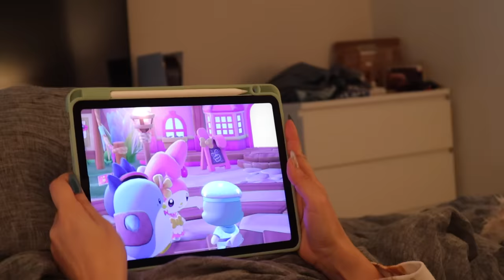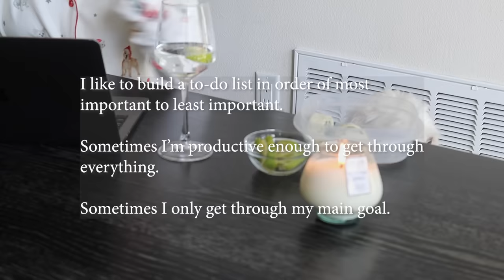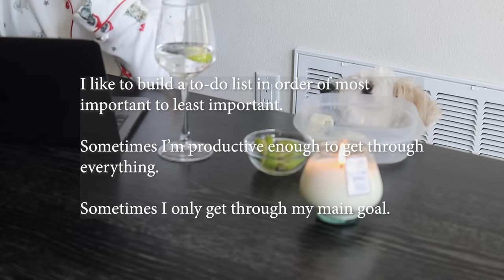Not Vlogmas - Just Anixety 🙇🏻‍♀️ | Aja Dang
Howdy. Woke up with anxiety and decided to *finally* do something about it.

As I mentioned in the video, my anxiety is always about money. When I was in debt, it was about being in debt. These days it's surrounding the house - today in particular, it's about not knowing how much we have to pay in property taxes and if not being prepared for it will cause other issues down the line. Fortunately, these are all fixable issues, I just need to decide whether or not I want to be productive today.